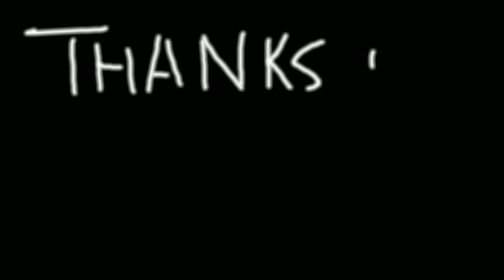Guess the chips challenge|chips eating competition|Miss Kate feat. Beatbox Pathshala chips challenge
Hyy guys
Hope u all are doing well!
And this is my 10 th video..

Its all about Guess the chips challenge 🙂😋

🌈goal of the year :- 1000

3 steps to get shout-out in my video
 my channel and dm on
video and dm me the
 screenshot
3.comment
write something you like
 me or about my channel
that's it!!!❤❤🤗
Instagram of my brother (psychobbx)

🌈FAQ🌈
1.How old are you?
~ 14 y/o

2.Which class do you study in?
~9th

3.which app do i use to edit my videos?
~kinemaster premium

4.Where do You live?
~ Madhya Pradesh

kindly ignore 😅

Soo bye 😍🌸
See u the next video ! ♥♥